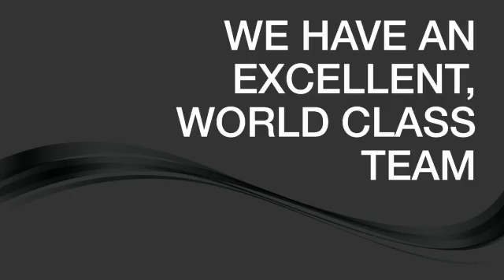Seagate - Ireland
Seagate Technology's Springtown, Northern Ireland facility, is a cutting-edge R&D and manufacturing facility that provides employees an exceptional work culture, opportunity, and professional challenge. Here, engineers as well as manufacturing, development and IT professionals will work on "the industry's broadest portfolio of hard disc drives, solid state drives and solid state hybrid drives. In addition, the company offers an extensive line of retail storage products for consumers and small businesses, along with data recovery services for any brand of hard drive and digital media type." A large percentage of Seagate products used around the world are engineered, developed and manufactured at Springtown.